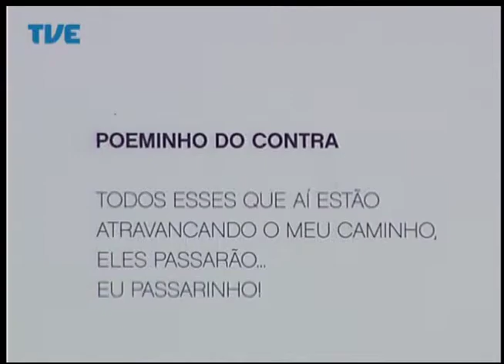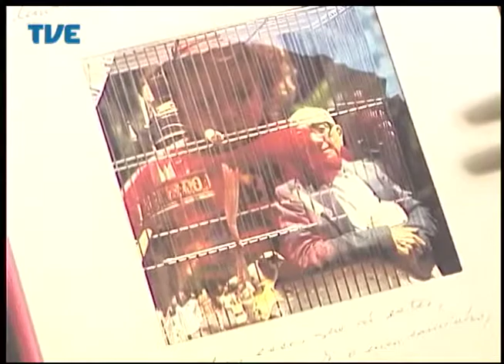Jornal da TVE - Primeira Edição - 05/09/2014 Bloco 2